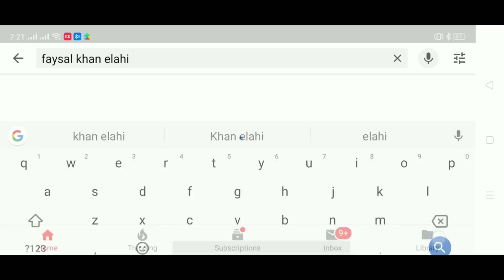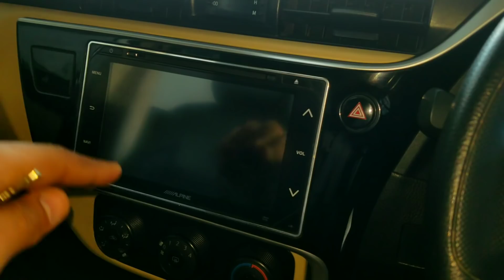Toyota Corolla 1.6 Altis 2018 Model | Detailed Review | Walk around | Price | Zain Ul Abideen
The eleventh generation of the Corolla went on sale in Japan in May 2012. The sedan is named the Corolla Axio while the wagon is called the Corolla Fielder. In Japan, both are made by a Toyota subsidiary, Central Motors, in Miyagi prefecture, Japan. The redesigned model has slightly smaller exterior dimensions and is easier to drive in narrow alleys and parking lots for the targeted elderly drivers.
The new Corolla Axio is available with either a 1.3-liter 1NR-FE or 1.5-liter 1NZ-FE four-cylinder engines; front- or all-wheel drive. Both 5-speed manual and CVT transmissions are offered. The 1.3-liter engine and all-wheel-drive variants are available only with the CVT transmission.The Corolla Fielder is available with 1.5-liter 1NZ-FE or 1.8-liter 2ZR-FAE four cylinder engines mated with a CVT transmission. The 1.5-liter is available with front- and all-wheel drive, the 1.8-liter is offered only in front-wheel drive.Since 2015 there's a new engine 2NR-FKE, with its VVT-ie technology.
Toyota released hybrid versions of the Corolla Axio sedan and Corolla Fielder station wagon for the Japanese market in August 2013. Both cars are equipped with a 1.5-liter hybrid system similar to the one used in the Toyota Prius c, with a fuel efficiency of 3.03 L/100 km (93.2 mpg‑imp; 77.6 mpg‑US) under the JC08 test cycle. Toyota's monthly sales target for Japan is 1,000 units of the Corolla Axio hybrid and 1,500 units of the Corolla Fielder hybrid.
The E160 was also sold in Hong Kong, New Zealand, Singapore and Sri Lanka.